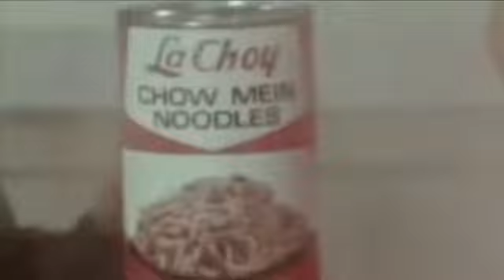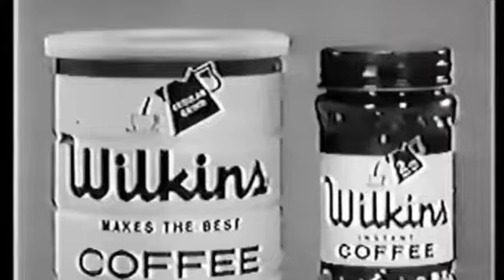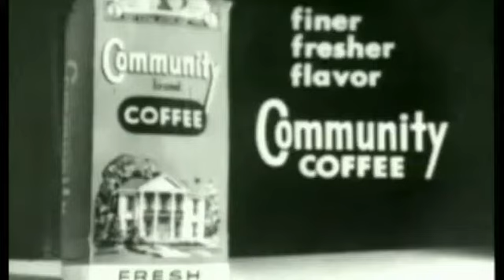Random Video 3